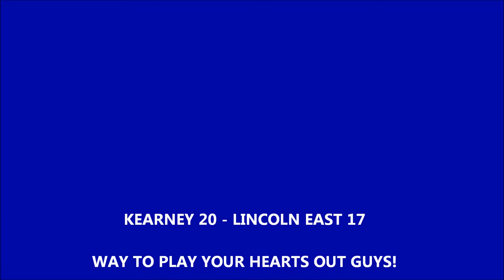Lincoln East Spartans vs. Kearney - Varisty Football